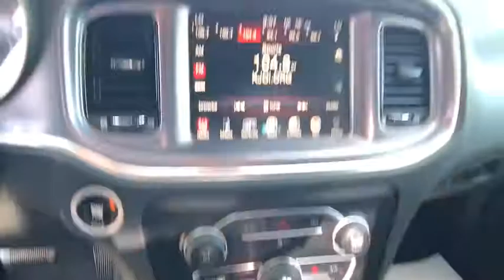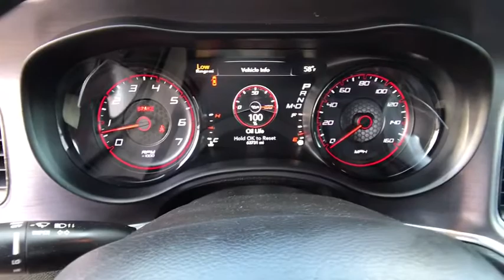2016 DODGE CHARGER SDN R/T RWD Redding, Eureka, Red Bluff, Northern California, Sacramento, CA 12983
GREY Used 2016 DODGE CHARGER SDN R/T RWD available in Redding, California at Crown Motors Redding. Servicing the Eureka, Red Bluff, Northern California, Sacramento, CA area.
2016 DODGE CHARGER SDN R/T RWD  - Stock#: 129833 - VIN#: 2C3CDXCT9GH272430